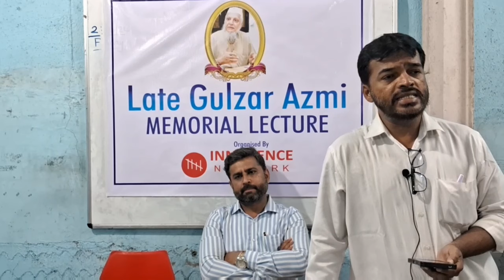Late Gulzar Azmi lecture series - Introduction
*स्वर्गीय गुलज़ार आज़मी व्याख्यान श्रृंखला - परिचय*
*مرحوم گلزار اعظمی لیکچر سیریز - تعارف*

AU-179
We started a new lecture series in the name of Late Gulzar Azmi Sahab.
In this video we will talk about the necessity and importance of this lecture series.